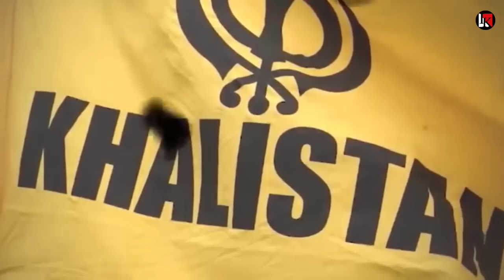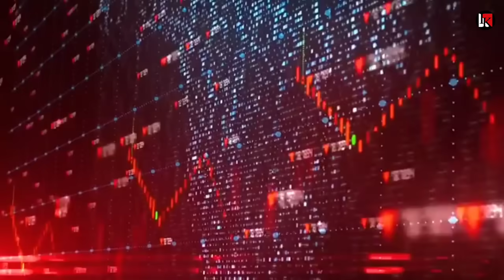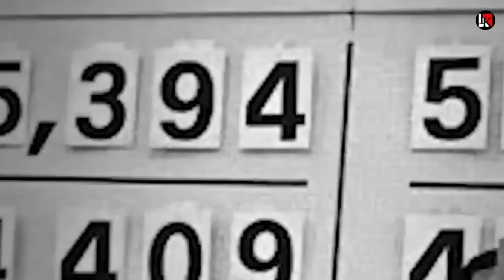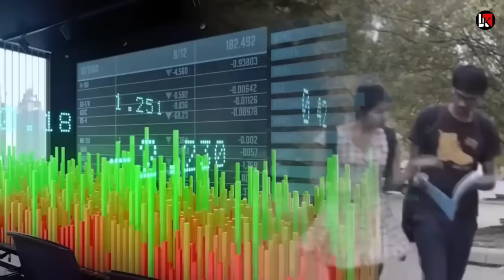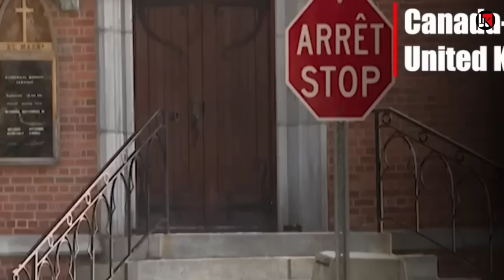और लड़ो भारत से 800 कंपनियां बंद कनाडा दिवालिया हुआ Pls मदद करो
In this video⬇️
Defence & Diplomacy